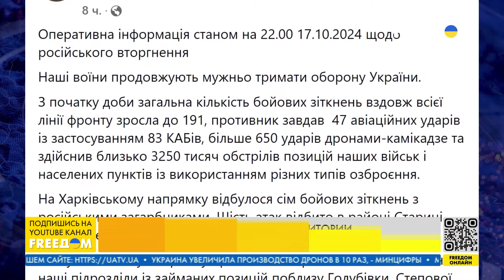🔥 Операция ВСУ в КУРСКОЙ области: АВИАЦИЯ РФ бьет по населенным пунктам с МЕСТНЫМИ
Российская власть заявляет, что в Судже не осталось людей и ее можно атаковать. Это говорит о том, что руководству РФ на самом деле плевать на людей, ведь их там остается очень много. Об этом рассказал в прямом эфире телеканала FREEДОМ спикер комендатуры ВСУ в Судже Алексей Дмитрашковский. Он подчеркнул, что россияне в Судже понимают, что все удары осуществляются с российской стороны.

Дмитрашковский объяснил, как долго ВСУ будут находиться в Курской области, и как российская власть отфутболивает местных, которые просят о зеленом коридоре.